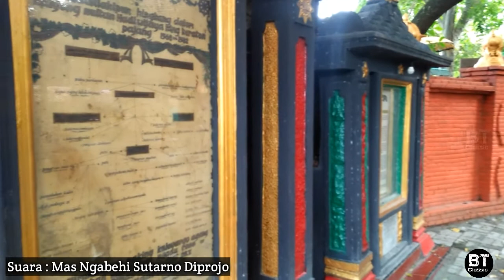JOKO TINGKIR || Suara Adzan Merdu di Mushola Petilasan KERATON PAJANG peninggalan JOKO TINGKIR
Suara Adzan Merdu dari Mas Ngabehi Sutarno Diprojo di Mushola Petilasan Keraton Pajang Kartasura peninggalan JOKO TINGKIR
Mas Ngabehi Sutarno Diprojo
petilasan-joko-tingkir-keraton-pajang-kartosuro-kartasura-jaka-tingkir-sejarah-budaya